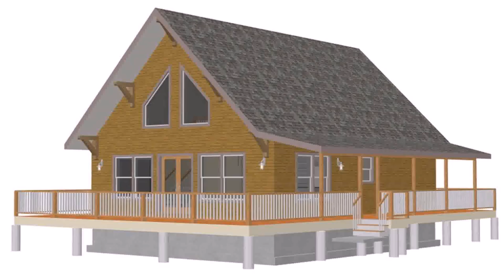Buy Car NY 5% DP